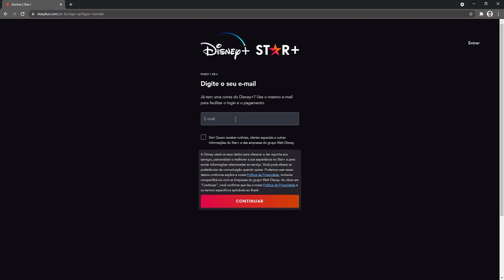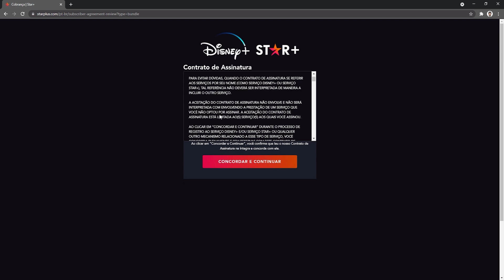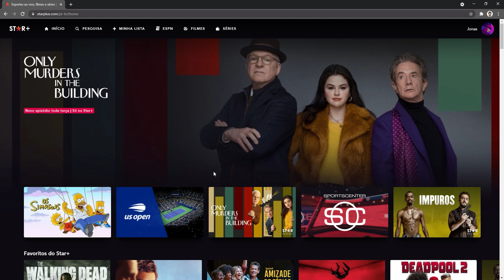Como MIGRAR a CONTA do DISNEY+ ou STAR+ para o COMBO+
Para você que já tem uma conta no Star+ ou no Disney+ mas quer mudar para o Combo+, Neste vídeo vou estar te explicando o passo a passo de como você vai estar fazendo para migrar sua conta do Disney+ ou do Star+ para o Combo+, Bora lá conferir mais um vídeo do canal?